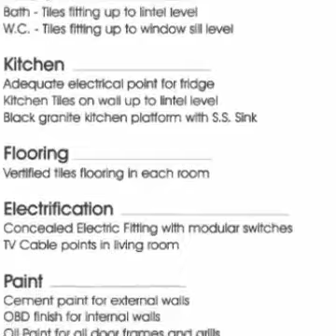Om Sai Rachana Construction. Call:9022933118..मालमटेरियल सह बांधकामे स्वीकारली जातील .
मालमटेरियल सह बांधकामे स्वीकारली जातील .
Om Sai
Rachana Constructions
Engineer's And Contractors
Satara

B.G.Thorave & Associates
Architectural-Consultants
& Engineers.
Off.No.8 Datta-Sai App.
Ganraya Society, Shahupuri, Satara.
M.No.9022933118

मटेरिअल सह बांधकाम विषयक कामे स्वीकारली जातील